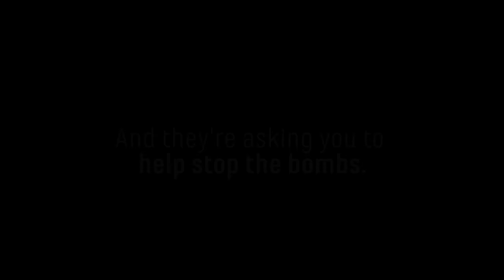Russian Missile Attack on Syrian Rescue Workers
The realest GoPro footage you’ll ever see. This is Russia in Syria.